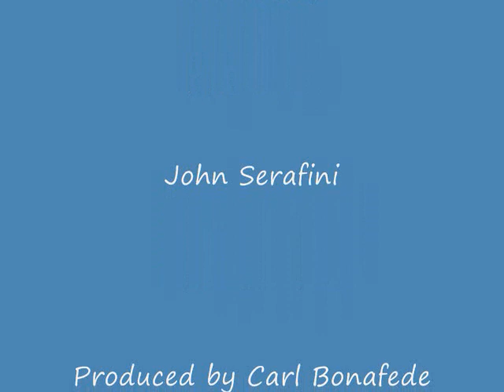"DON'T WASTE MY TIME" by THE DAUGHTERS OF EVE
Spectra Sound 920, 1967.
'DON'T WASTE MY TIME':
Written by John Serafini.
'HE CRIED':
As popularised by the Shangri-Las, and previously a hit, as 'She Cried', for Jay and the Americans in 1962.
Produced by Carl Bonafede.
Engineered by Ron Malo.